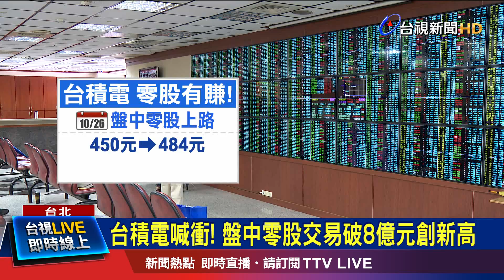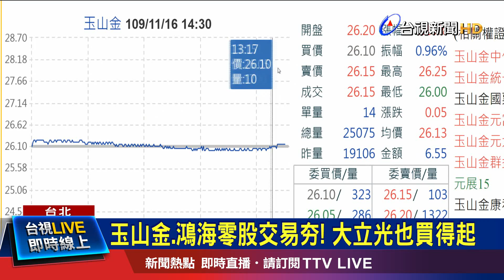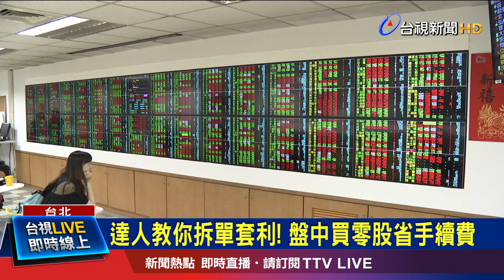台積電最夯! 因盤中零股交易增近4萬股民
台股創高帶動零股交投更熱絡，尤其權王台積電，從盤中零股上路到現在，股東爆增近4.2萬人，其中零股股東就增加了3.97萬人，平均每人持有164股。統計盤中零股交易以來，台積電從450元漲到484元，短線報酬達7.5%，其他還有玉山金與鴻海，散戶成交量大，帳上獲利也有好表現。